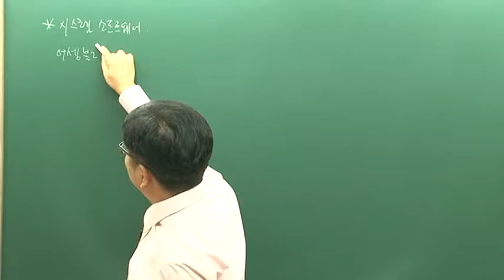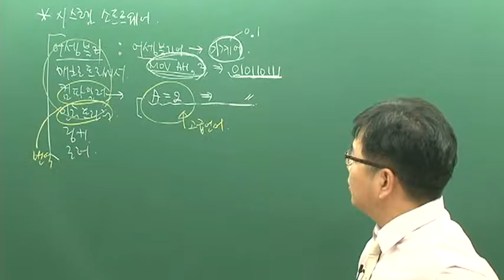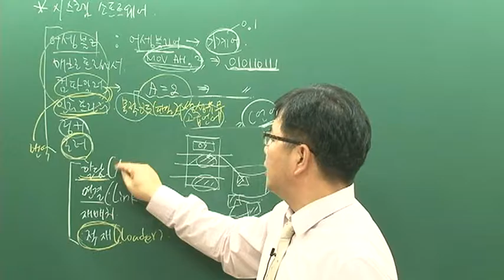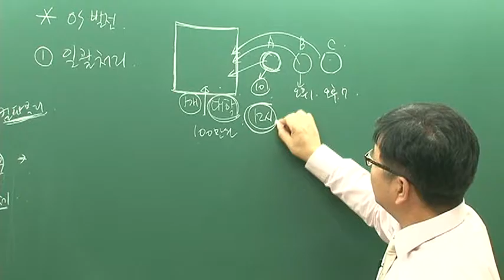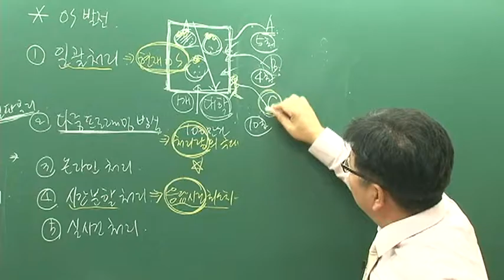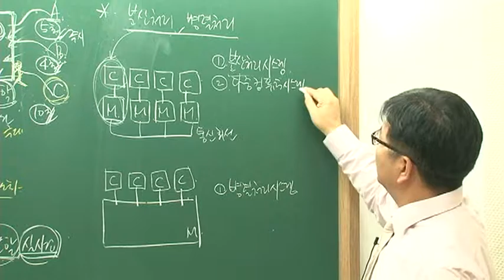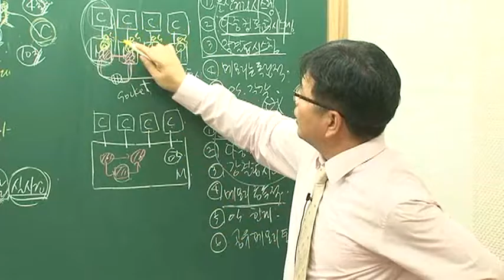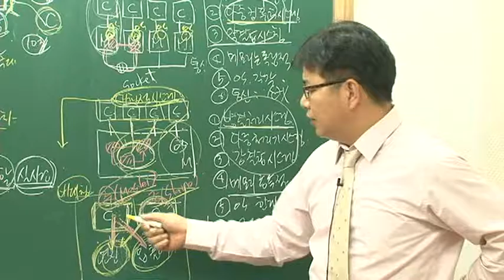[에듀고시] 계리직 컴퓨터일반 제2강 - 시스템소프트웨어.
▶ 에듀고시 컴퓨터일반 강의의 특징 ◀

1. 빠르게 핵심을 이해시켜주는 강의!

2. 시험에 나올 핵심한 꼼꼼하게 설명!

3. 비전공자를 위한 쉽고 자세한 강의!

4. 컴퓨터일반의 정석 최희준&조홍만 바이블!

5. 선명한 HD 고화질 동영상 강의

6. 최희준교수의 직접 자세한 학습답변 서비스!

▶ 기출문제 90~95% 적중률 확인하기!

☞ 출처 – 에듀고시 ■에듀고시 교재 및 샘플강의 보기

■ 계리직공무원 컴퓨터일반 90~95% 적중률 확인하기!

1. 빠르게 핵심을 이해시켜주는 강의!

2. 시험에 나올 핵심한 꼼꼼하게 설명!

3. 비전공자를 위한 쉽고 자세한 강의!

4. 컴퓨터일반의 정석 최희준&조홍만 바이블!

★ 계리직공무원 컴퓨터일반 무료인강으로 합격을 기원합니다.